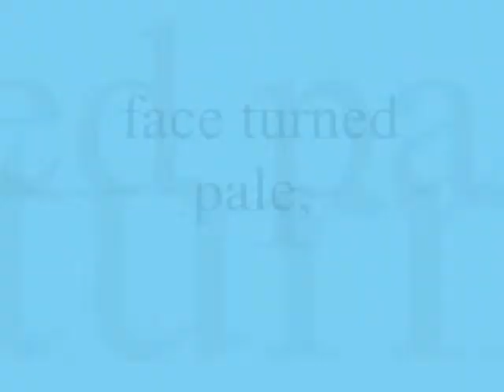face turned pale,